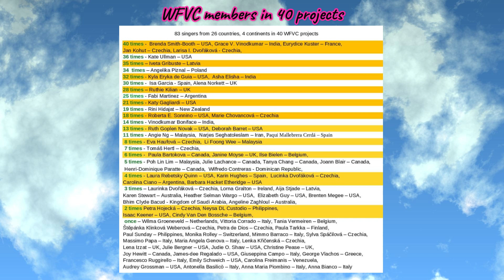White Flower International Virtual Choir - Medley 4